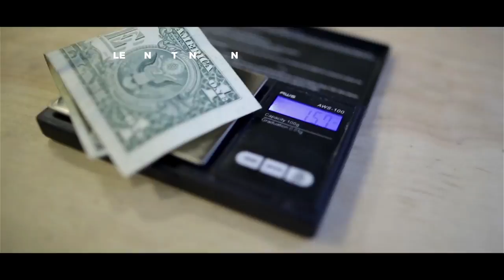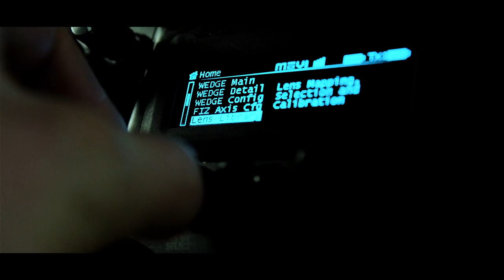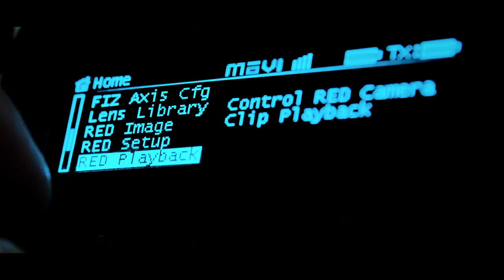Oliver Cattley - Viper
The edition is augmented and revised Welcome 😊😊😊